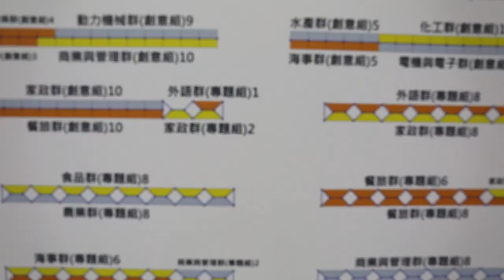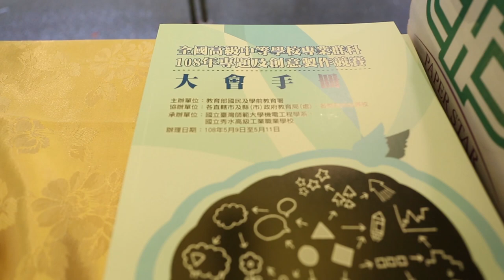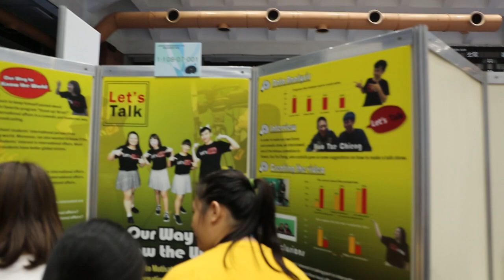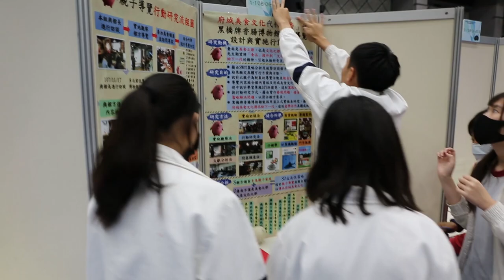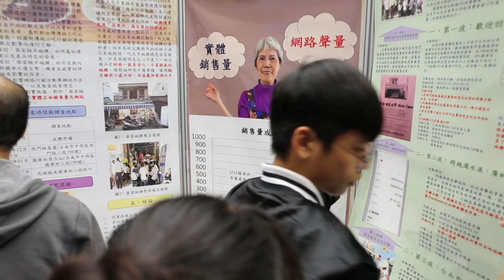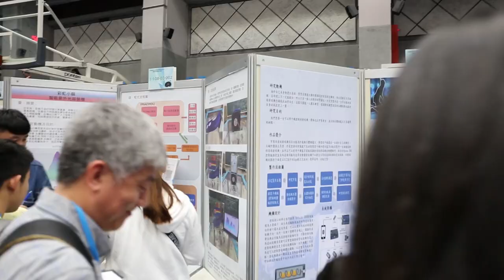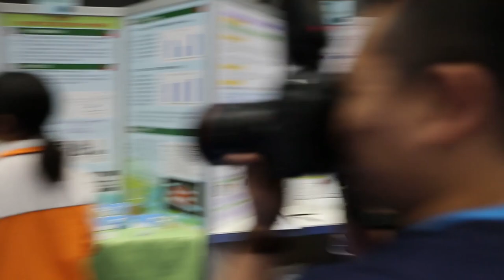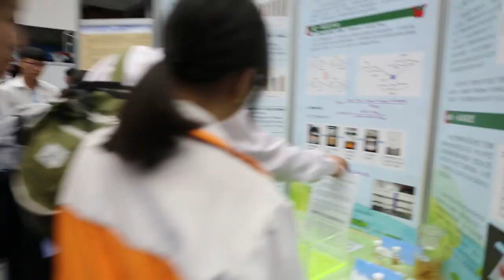108年佈展日